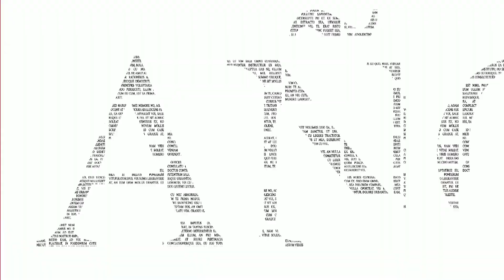ElExplorador - AYRTON EXEQUIEL BOGONI & THE DYLERS